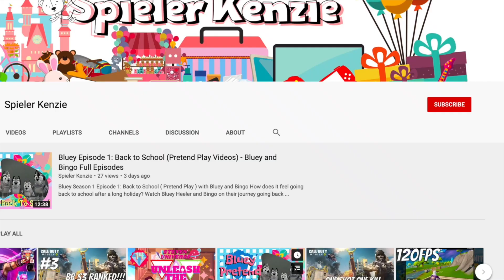Dog Man, Cat Kid And Yolay in a Racing Game with Scholastic Home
Based on the series Dog Man Book by Dav Pilkey (Captain Underpants)